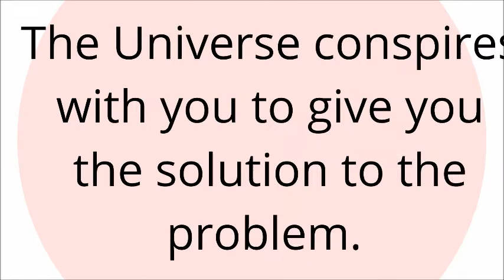The Problem Is Not The Problem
This video is just telling you indirectly though how to acquire problemsolving capacity. It is a video which you can learn something better.

Successwithdrjerrythefirst Youtube Channel is dedicated to discussions on the Tips and Practices of Visible, Verifiable, Sustainable and Quantifiable Success.
So if you love such discussions on success, motivation and inspiration, then I am happy to welcome you to my Channel

I appreciate your time on my Channel

*thumbs up the video (please!)

SCHEDULE
-Thrice Weekly Videos
-Tuesday, Thursday, Sunday
-11.00 hours WAT
-Weekends: Success/Motivational Round-up videos

Coaching - Health/Wellness, Mind, Business/Network Marketing
Public Speaking
Mentoring
Teaching